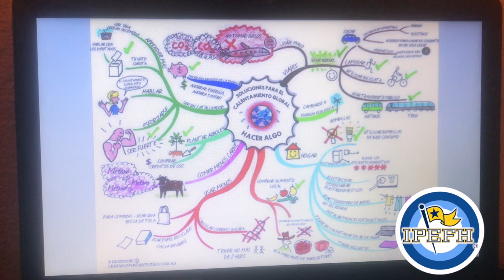PRE 4o SEGEM AER, Literatura II, Texto dramático